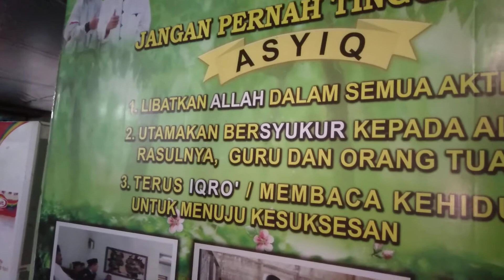Sholawat Burdah dari sebelah Ruang Majlis Asatidz Ponpes Al Amin Dumai Sabtu 6 Agustus 2022